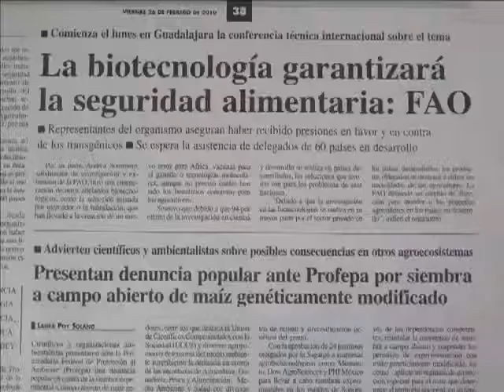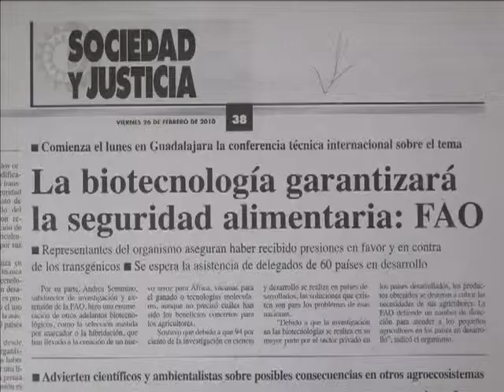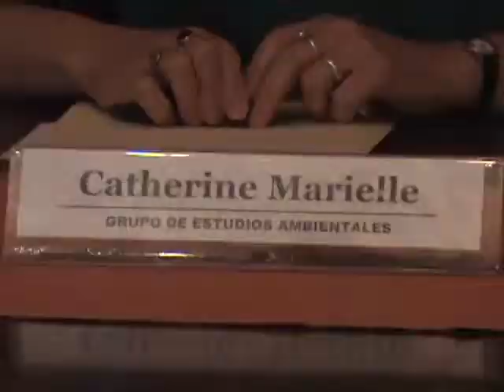DP11. Respuestas: La FAO en México. A. Turrent.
Organizaciones civiles, campesinas, académicas y de consumidores nos oponemos a la siembra experimental de maíz transgénico en México, cuna del noble cultivo. El 25 de febrero de 2010 entregamos una Denuncia Popular en la Procuraduría Federal de Protección al Ambiente (PROFEPA) en contra de los permisos otorgados por el gobierno federal para tal siembra, y efectuamos una conferencia de presa para exponer los motivos culturales, económicos, agronómicos, ecológicos y de salud que fundamentan nuestra defensa del maíz nativo, de los campesinos y de la soberanía alimentaria de México. Este video recoge parte de lo expresado en dicha conferencia de prensa.

Idea y realización: Marco Díaz León (Programa GEAVIDEO).
México-Tenochtitlan, 2010.
Con el apoyo de EED